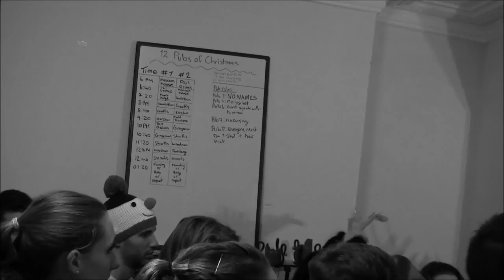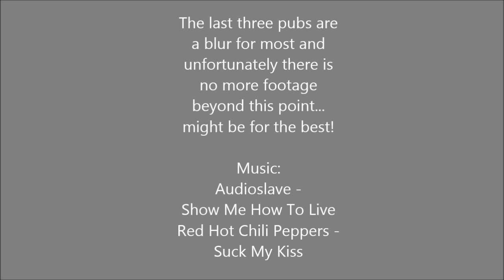12 Pubs of Christmas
During my exchange in Ireland this past semester I took part in the 12 Pubs of Christmas event and had a blast with some amazing people!
Follow us as we take on the 12 pubs and loose some participants along the way! :-p